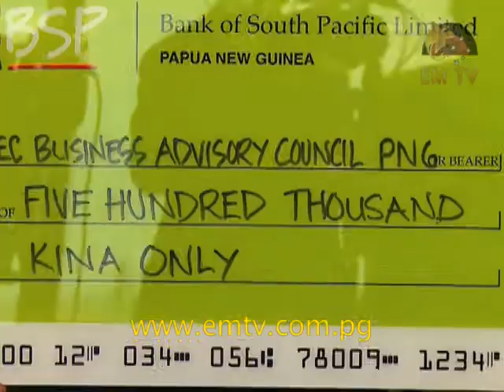Bank South Pacific a Gold Sponsor of the APEC Business Advisory Council PNG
Bank South Pacific became the first Papua New Guinean Company to sign on as a gold sponsor to the APEC Business Advisory Council (ABAC) PNG.

BSP CEO, Robin Fleming, handed a check of K500, 000 to ABAC representatives today in Port Moresby.